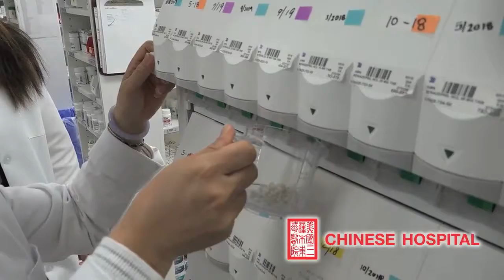Chinese Hospital Pharmacy (Mandarin)